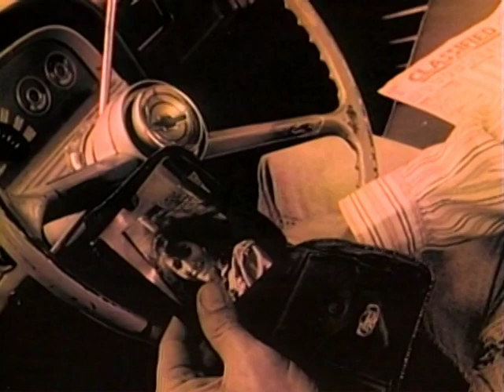Boy Howdy - A Cowboy's Born With A Broken Heart